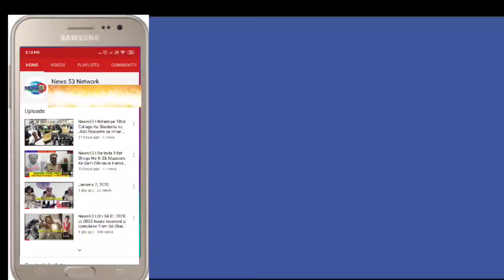News53| Masjid-E-Hafeeziya Riyasat Nagar Me Ijtema Ba'Unwan Quraan-E-Majeed Se Humara Talluq Munaqid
Masjid-E-Hafeeziya Riyasat Nagar Me Ijtema Ba'Unwan Quraan-E-Majeed Se Humara Talluq Munaqid Kiya Gaya|Riyasat Nagar|Hyderabad|

مسجد حفیظیہ ریاست نگر میں ماہانہ اجتماع
بعنوان : قرآن مجید سے ہماراتعلق
کونسلرریاست نگر عالیجناب مرزا سلیم بیگ صاحب اور مفتی عبدالفتاح عادل سبیلی  کاخطاب
اس موقع پر امام مسجد حفیظیہ کے چھوٹے فرزند فضل الرحمن عادل کےحافظ قرآن بننے کی مسرت میں جناب سلیم بیگ صاحب نے تہنیت پیش کی انتظامی کمیٹی نے مبارکبادپیش کی اور دعاؤں سے نوزا